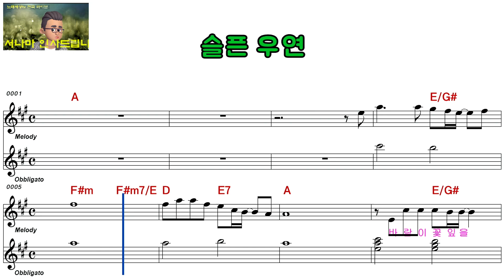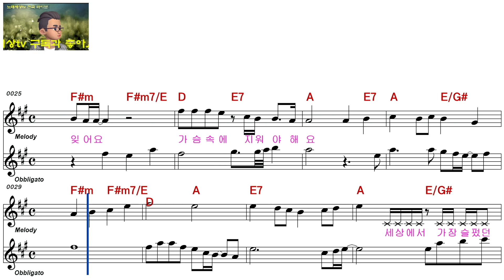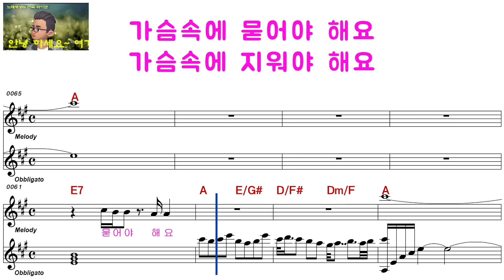조항조ㅡ슬픈 우연ㅡ여자키ㅡELF 919ㅡ28683